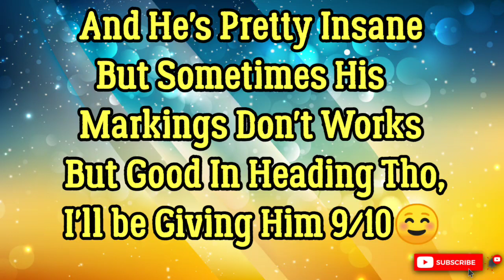Nemanjaaa!! 106 OVR EI NEMANJA VIDIC REVIEW IN FIFA MOBILE 21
In This Video I Have The BesT Fall Festival CB 106 OvR Nemanja Review In Fifa Mobile 21!!!✅✅✅🔥🔥🔥🔥🔥

           🌟💫TAGS🌟💫:

FIFA MOBILE
NEW PLAYERS GOALS
NEW EVENT RIVALRIES EVENT
THE BEST COIN MAKING TRICK IN FIFA MOBILE 21
BEST COINS MAKING TRICK IN FIFA MOBILE 21
BEST COIN MAKING TRICK OF RIVALRIES EVENT
BEST EVENT IS IN FIFA MOBILE
BEST COINS MAKING TRICK OF RIVALRIES EVENT
THE BEST COIN MAKING TRICK OF RIVALRIES EVENT
BesT Team UPGRADE in This Video
BEST TEAM UPGRADE
BEST TEAM RATINGS
RONALDO HIGHEST-PAID
RONALDO HIGHEST GOALS
RONALDO HIGHEST GOAL IN EURO
MESSI TO PSG
MESS TRANSFER
RONALDO TO MCU
RONALDO TRANSFER
NEYMAR MBAPPÉ MESSI
BEST TRIO IN FIFA
MBAPPÉ ALL GOALS
NEYMAR IS DEADLY
BEST TRANSFER IN FIFA MOBILE
BEST PLAYERS IN FIFA MOBILE 21
BEST TEAM UPGRADE EVER
TEAM UPGRADE IN FIFA MOBILE 21
BEST EVER TEAMS
I'VE GOT 104 IGLESIAS
BEST RW IN FIFA MOBILE 21
BEST TEAM OF FIFA MOBILE 21

     🤗😌🤩 REQUEST 🤩 😌🤗
      [LIKE AS FAST AS YOU CAN]